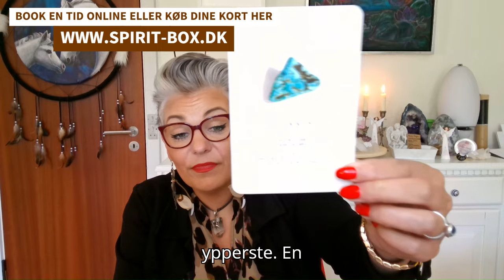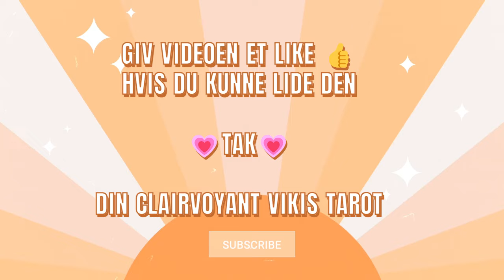Jordtegn JUNI Tålmodighed giver positive resultater. 🔝🤩😃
Her vil jeg hver måned vise dig hvordan jeg arbejder med tarot, orakelkort samt bruger mine clairvoyante evner. Ønsker du en læsning med beskeder kun til dig, kræver det en privatlæsning.

Det er nu muligt at blive VIP-medlem her på YOUTUBE. Når du tilmelder dig, vil du blive faktureret 79 kr. herefter vil du få adgang til alle VIP-videoer her på siden. Vær opmærksom på hvis du har I-pay (iPhone) at du logger af den konto når du tilmelder dig eller logger ind på en pc og opretter dig som bruger. Da IPhone tager et tillægsgebyr på 40 kr. Dette har jeg igen mulighed for at ændre. Det er kun betalende medlemmer der har adgang til materialet der vises på VIP kanalen. Du kan når som helst stoppe din betaling, har du først betalt, har du adgang til kanalens indhold hele perioden ud. Der er altså INGEN binding. Vær opmærksom på, at du første gang du tilmelder dig, skal du være logget ind på en pc. Bliv medlem her

Når du alligevel er her på siden, så håber jeg du har lyst til at trykke på abonner på den røde knap, på forsiden, så får du automatisk en underretning, når jeg er klar med en ny video eller går LIVE. Tøv ikke med at dele, like eller at kommenterer videoerne.
Jeg er nu klar med de første 3 moduler af mit tarotkursus, det kan du tilkøbe på min hjemmeside. Kurset består af en video med en præsentation af kortene samt et word dokument hvor du kan skrive noter undervejs i kurset. Du køber adgang til kurset her:

Kort brugt i denne video:
Branches of the Celtic Tarot af Kristoffer Hughes:

Aktiviteter:

Jeg kommer til Få Det Bedre i Vamdrup d. 4/6 hvor jeg er at finde på min plads på første sal. Du kan se mere her:

Som noget helt nyt, har jeg fået en kanal på YouTube, hvor jeg udelukkede, lægger engelske videoer op, vil du støtte mig, så tøv ikke med at følg mig eller dele mine videoer her. Du finder kanalen under Tarot Viki:

Tak for din støtte og rigtig god dag.
Viki Birkekær
Din Clairvoyant Vikis Tarot